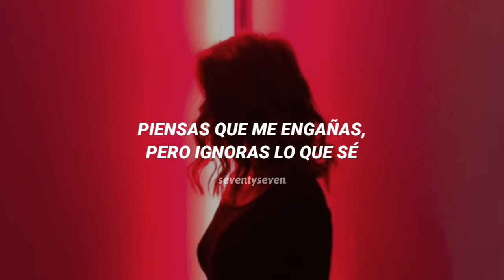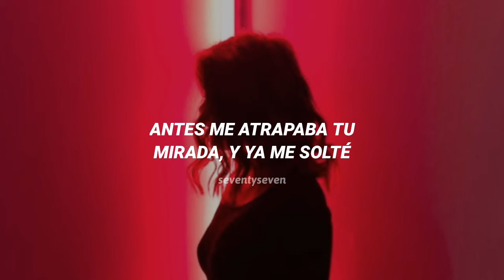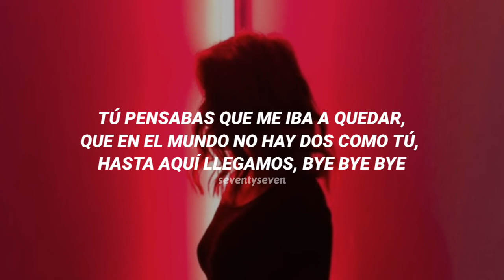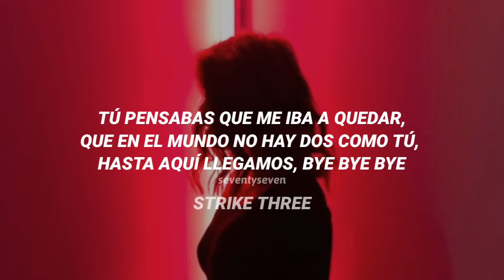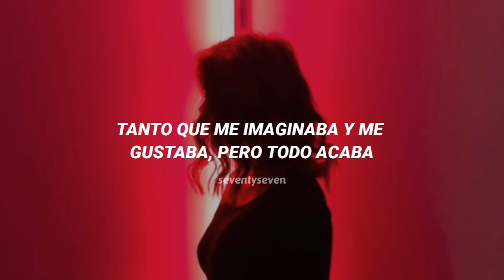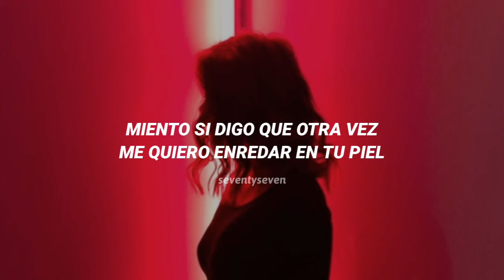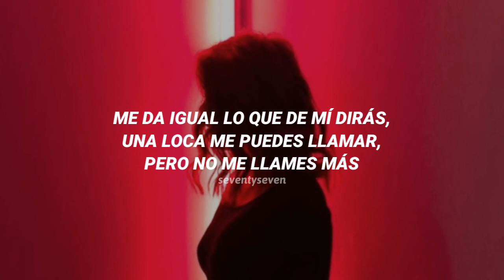Clichés - Jesse & Joy [Letra]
[Letra]
Piensas que me engañas
Pero ignoras lo que sé
Blancas tus mentiras
Sin decirlas ya te escuché

(Strike one) Tú pensabas que me iba a quedar
(Strike two) Que en el mundo no hay dos como tú
(Strike three) Hasta aquí llegamos, bye, bye, bye

Yo no voy a perder mi tiempo con tus clichés
Miento si digo que otra vez
Me quiero enredar en tu piel

Me da igual lo que de mí dirás
Una loca me puedes llamar
Pero no me llames más

Antes me atrapaba tu mirada, ya me solté
Siento ser quién te diga
Que sin ti la vida me sabe bien

Tú pensabas que me iba a quedar
Que en el mundo no hay dos como tú
Hasta aquí llegamos, bye, bye, bye

Pensé que cuidarías de mi corazón
Y alguna vez te pude dar la razón
Tanto que me imaginaba y me gustaba
Pero todo acaba

Que estés muy bien a dónde quiera que estés
Y mi intención es ya no verte después
Te juro ya ni pienso en lo que fue
Menos en lo que hubiéramos sido